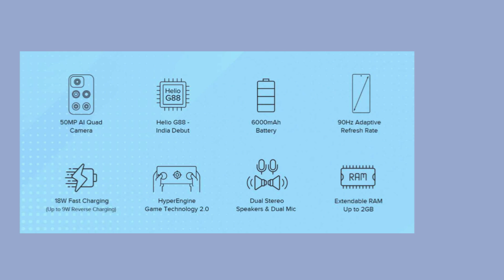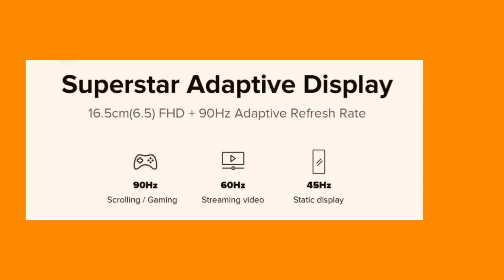Redmi 10 prime launched | Redmi 10 prime Features and full details in Tamil | 6000mAh 90Hz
Good afternoonall ,in this video we have discussed about the redmi 10 prime specifications tamil ,redmi has finally launched their 10 prime in India today and if you are intetrested we will try to cover the phone and try to do the unboxing of the redmi 10 prime , watch the video to know more about the redmi 10 prime Tamil

in this video we have discussed the redmi 10 prime   specifications in tamil and watch THE VIDEO to know more about  the redmi 10 prime tamil and redmi 10 prime   tamil is expected to launch in the month of march once after the official launch we will try to do the redmi 10 prime unboxing tamil and if possible and you are interested will try to cover the redmi 10 prime   unboxing in tamil ,
redmi 10 prime   unboxing and then the specs of redmi 10 prime also discussed the redmi 10 prime price in tamil and the redmi 10 prime review tamil also the redmi 10 prime   unboxing tamil
,most awaited smartphone is the redmi 10 prime review and then the redmi 10 prime specs also the redmi 10 prime launch date in india is mentioned in the video after the launch will try to do the redmi 10 prime  tamil review

topics discussed in this video
✔ redmi 10 prime Design Tamil
✔ redmi 10 prime display Tamil
✔ redmi 10 prime battery tamil
✔ redmi 10 prime camera tamil
✔ redmi 10 prime  cessor tamil
✔ redmi 10 prime specs and price
✔redmi 10 prime specifications
✔ redmi 10 prime details
✔ redmi 10 prime full details
✔ redmi 10 prime camera features
✔ redmi 10 prime camera sensor
✔ redmi 10 prime launch date in india